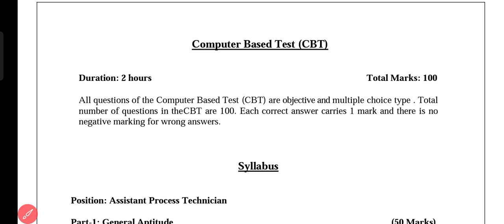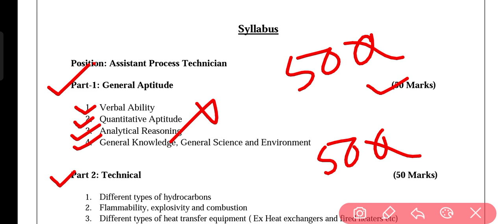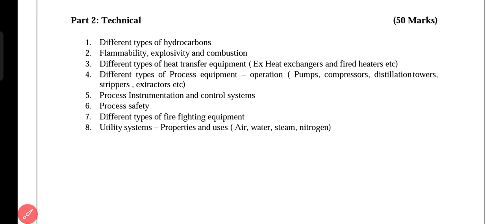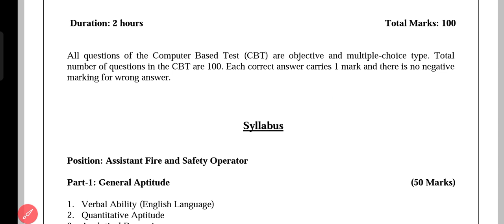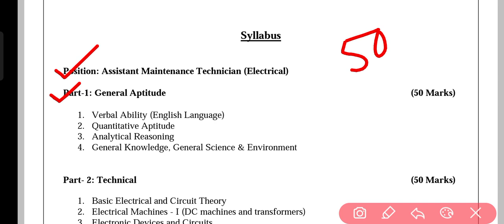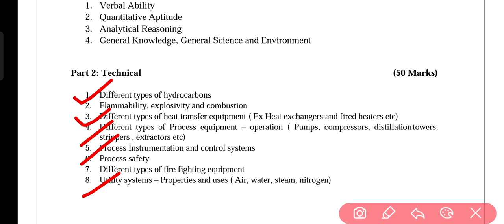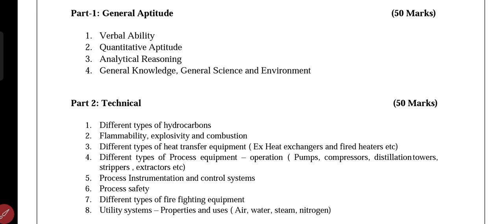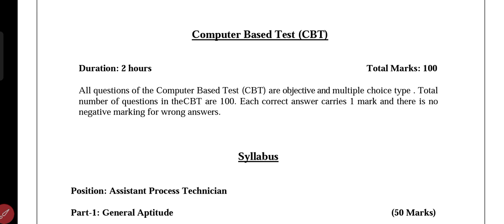HPCL official Syllabus ll Hpcl CBT Syllabus ll